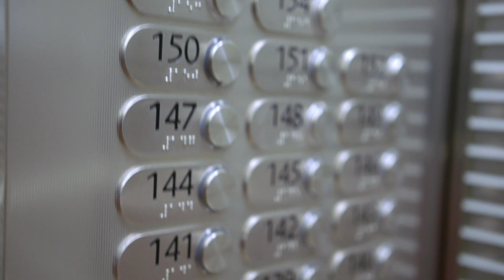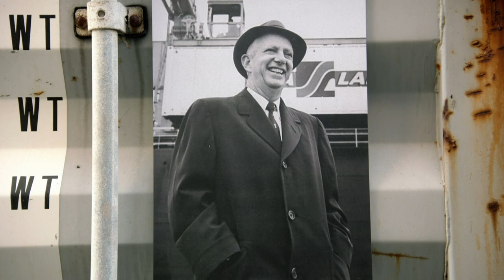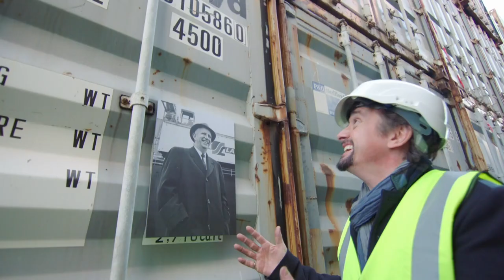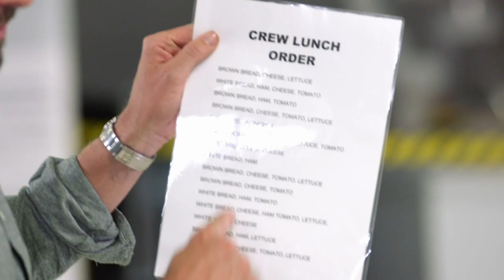Inventions That Changed The World (And Made Big Engineering Possible) | Richard Hammond’s Big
Richard Hammond explores four major inventions that changed the world and made big engineering projects possible, from Elisha Otis’ invention of the modern elevator, Malcom McLean’s containerisation, Taiichi Ohno development of the Just-In-Time manufacturing process and Frank Whittle’s invention of the jet engine.